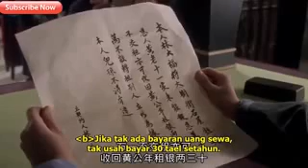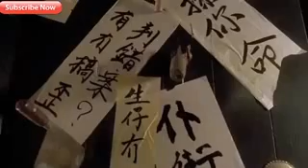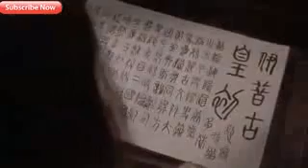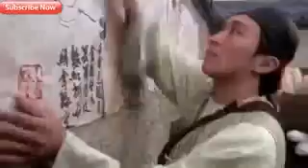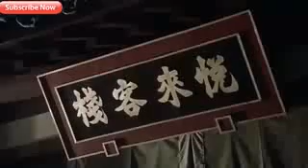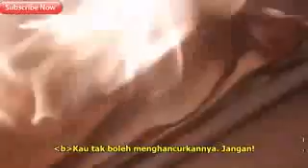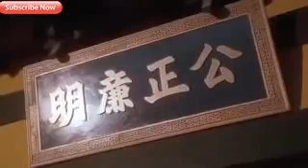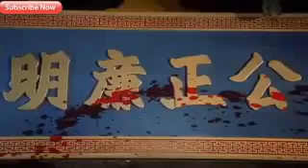VIRAL!! StephenChow Hail The Judge sub Indo low